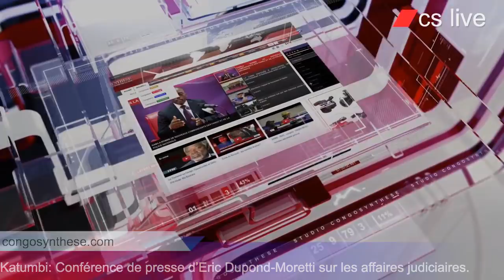Bemba rente, Katumbi aussi; Conférence de presse d’Eric Dupond-Moretti sur les affaires judiciaires.